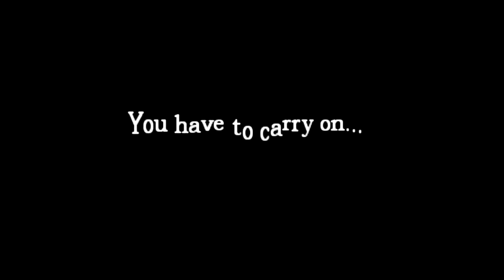Amnesia Commentary: 11 Tips and other rules of sur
This is an Amneisa Custom Story called The Attic Part 2. Highly recommend it, scared us shitless. Unfortunatley you can't tell this as the gameplay audio didnt record so enjoy our commentary instead.